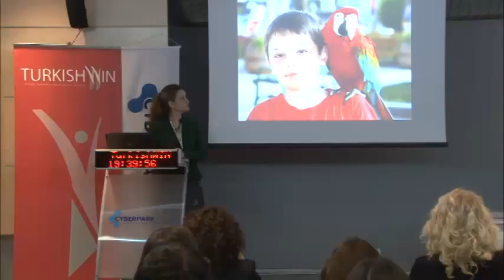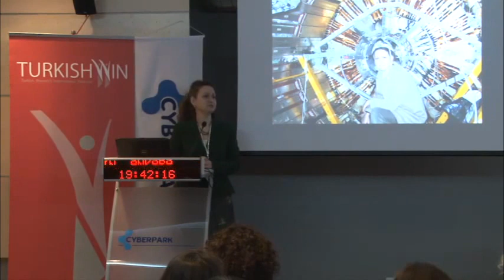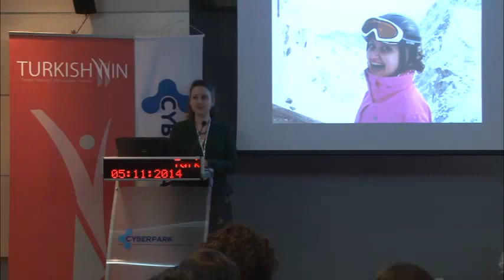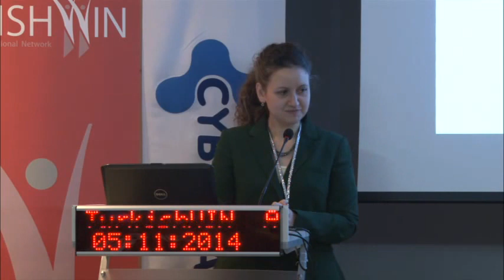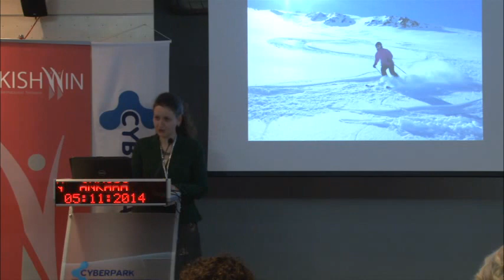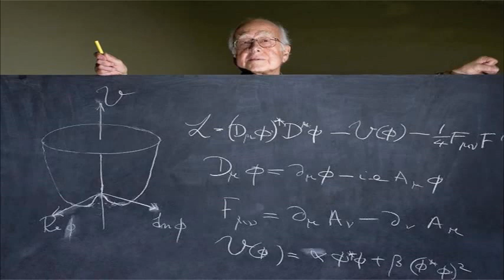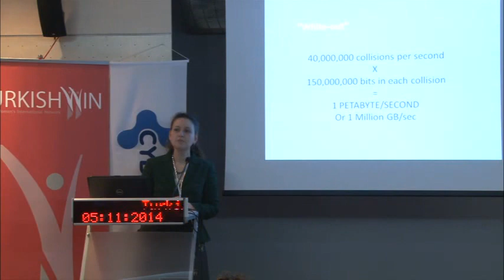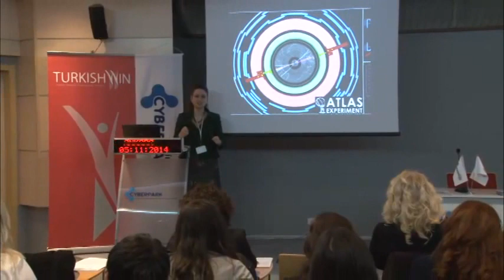M. Bilge Demirköz | Finding Dark Matter in a Whiteout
Finding Dark Matter in a Whiteout with M. Bilge Demirköz

How do you look for something if you don’t know what it looks like? M. Bilge Demirkoz is part of the team searching for Dark Matter at the CERN Collider in Geneva. With poetic grace, Demirkoz pulls in parallels from a horrific skiing accident that drove home for her what it means to search for meaning in a whiteout – a whiteout of snow or of information.
Bilge Demirköz is an Associate Professor at METU in Ankara, Turkey. She did her D.Phil. at Oxford University, working at CERN on ATLAS Semi-Conductor Tracker (SCT). She was a CERN Research Fellow working on the ATLAS High Level Trigger for two years and then a visitor at University of Cambridge for six months. As a master’s student at MIT, she worked on the Alpha Magnetic Spectrometer AMS project, which was installed on the International Space Station ISS in May 2011.

|TurkishWIN | Length 18:30 | Filmed in the Turkey November 2014

About This Video: In this video, TurkishWIN presents another inspiring video with M. Bilge Demirköz! Hope you enjoy this video!